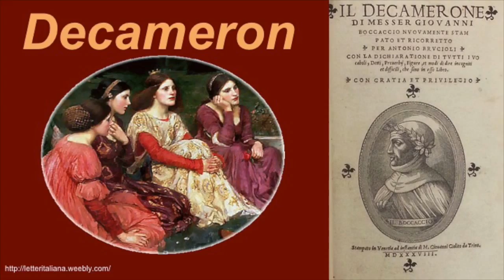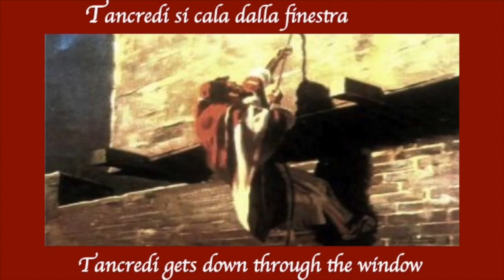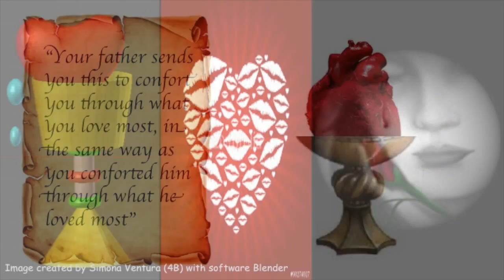Developing Digital Skills Project 4°B & 4°C ITE "C.Rosa" of Nereto (Teramo, Italy).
Breve narrazione per immagini della  novella   di Tancredi e Ghismunda dal Decameron di Giovanni Boccaccio (IV,1).
Multidisciplinary project on the Tale of Tancredi and Ghismunda from Boccaccio's Decameron. The subjects involved are Italian Language and Literature, English as a Foreign Language.
The Italian teacher is Giuseppina Valenti.
The English teacher is Valentina Polcini.
The video is part of the final project for the  European Schoolnet Academy course "Developing Digital Skills in your Classroom"